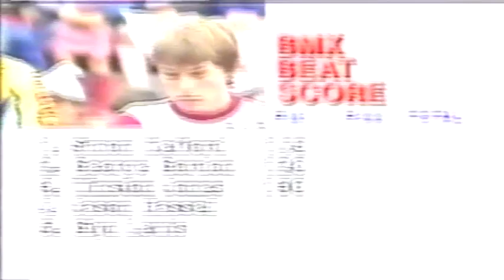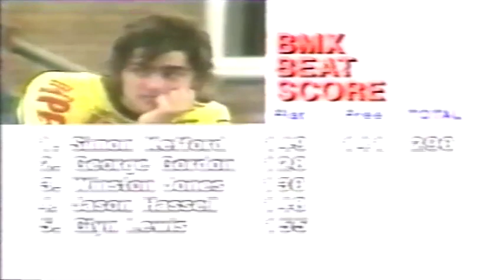1985 BMX Beat | Episode 4 of 6 | Andy Ruffell | Alastair Pirrie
1985 BMX Beat | Episode 4 of 6 | Andy Ruffell | Alastair Pirrie |

BMX Beat was a popular TV show broadcast on ITV from 1984 to 1987. Presented by Andy Ruffell and various co-hosts including Gaz Top (Gareth Jones), Alistair Pirrie and Ron Stebbene the show was broadcast Saturday mornings for 6 weeks. Featuring superstars Neil Ruffell RIP, Craig Campbell, Carlo Griggs, Billy Stupple, Stuart Winder, Mason Smith, Lee Reynolds, Dave Young, Mat Hoffman, Greg Guillotte, Regis Guadrot, Karl Denton and many more. It was one of the most popular shows on UK TV. Filmed in Carlisle at Border TVs Car Park & Carlisle Leisure Centre..